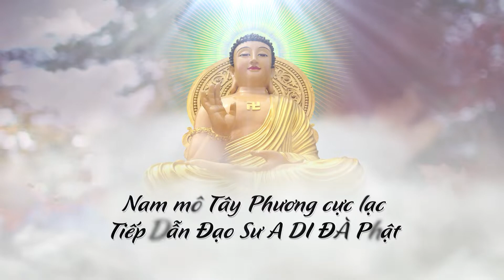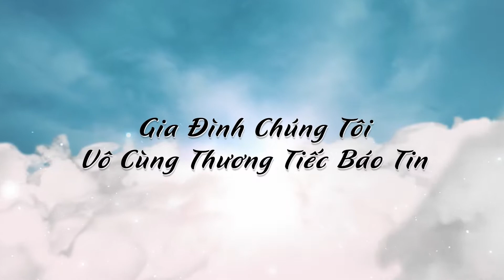Clip ảnh lễ tang cụ Đặng Vũ Nhuận hưởng thọ 78 tuổi